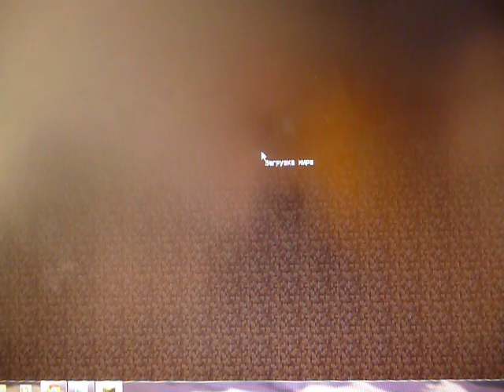mr ogonek проходит майнкрафт #3 серия.название серии (постройка домика ! )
строю дом и добываю ресурсы .